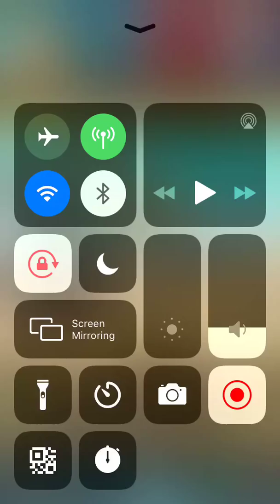Fire emblem heroes gameplay #7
konnichiwa!
Its-a-me a lyndis!
Its a great day to record!

Today on our journey in fire emblem heroes, we start off with some regular tap battles. Then we move onto completing the tap battles quest.
The ending was so cute!!! ❤️

Also check out the collabs and vids made by my bestie emu!
Check her channel out please!

Can you all please give me suggestions of games to record and play?
Thanks!
Dont forgot to drop a comment,like my vid and share with others please! Im trying to reach my 125 sub goal!
Thanks!

Media:
Discord: Lyndis Otaku Whitestone  (tag) #7699
Xbox: Lyndis M
Fire emblem heroes friend code: 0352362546
Super mario run friend code: 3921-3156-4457